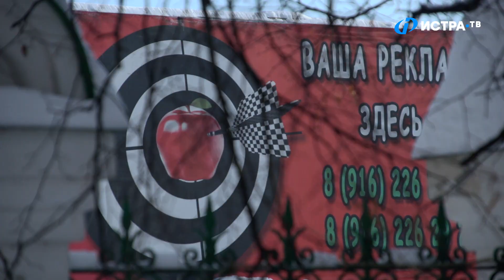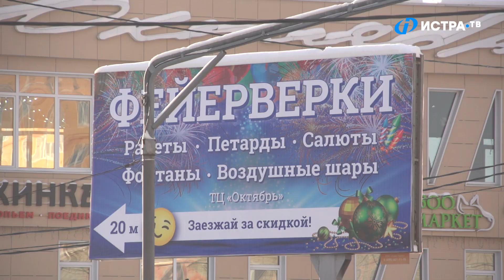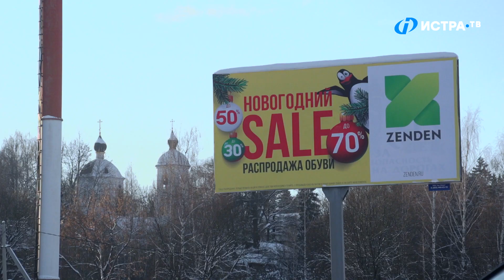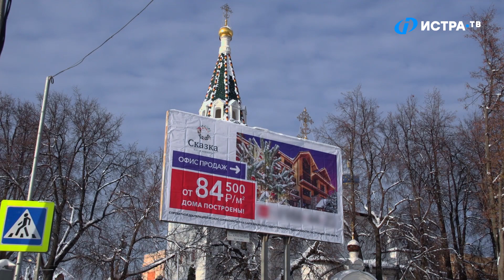Реклама вместо храма в г.о.Истра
В Общественную палату городского округа Истра поступило обращение от настоятеля храма Благовещения Пресвятой Богородицы, расположенного в Павловской Слободе.